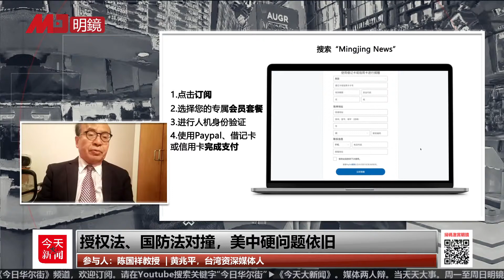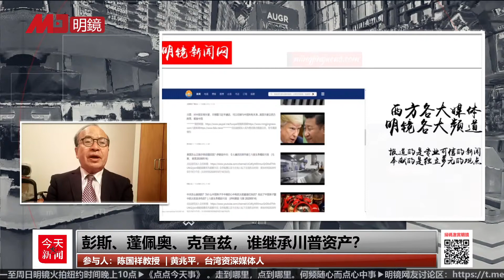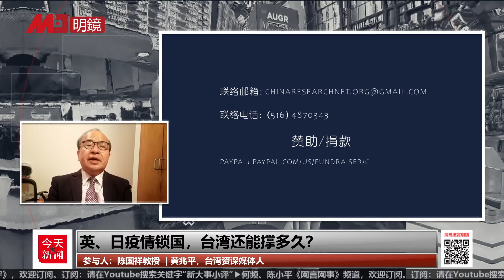今天大新闻 重播（陈国祥 黄兆平0105）| 乔治亚电话门，川普面临调查；授权法、国防法出台，美中对撞；彭斯、蓬佩奥、克鲁兹，2024谁出线？马云失踪，蚂蚁金服怎止血？英、日疫情锁国，台湾还撑多久？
1、电话门冲击乔治亚，川普面临调查
2、授权法、国防法対撞，美中硬问题依旧
3、彭斯、蓬佩奥、克鲁兹，谁继承川普资产？
4、马云失踪，蚂蚁金服割让止血？
5、英、日疫情锁国，台湾还能撑多久？

时间： 美东时间 9AM/北京时间10PM

参与人：陈国祥，黄兆平

Meeting ID: 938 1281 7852
Passcode: 618838，加入前请改成中文名。谢谢

更多新闻资讯来源：
明镜新闻网